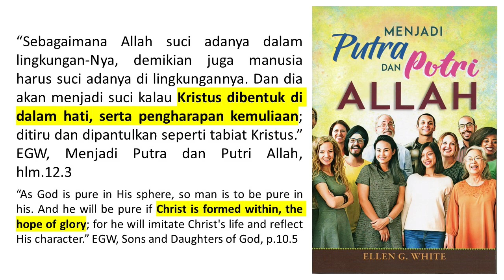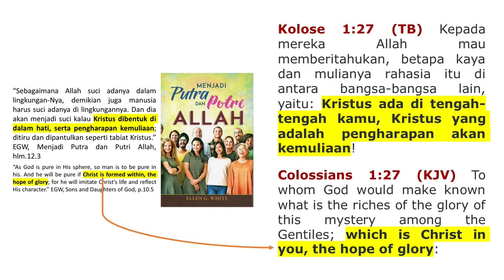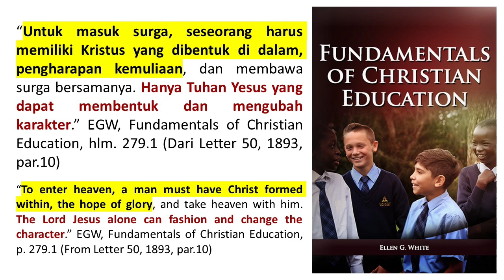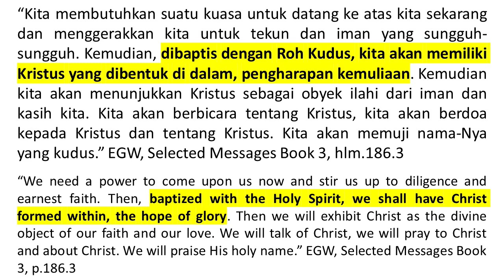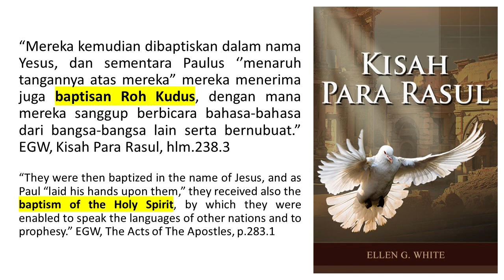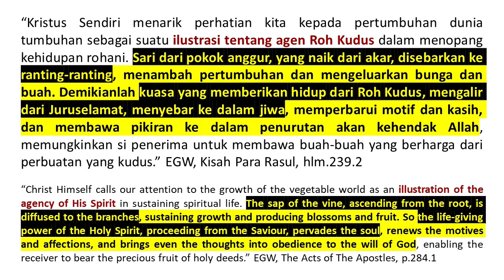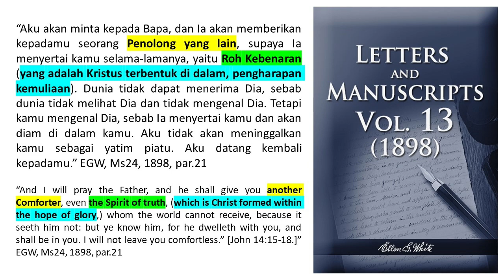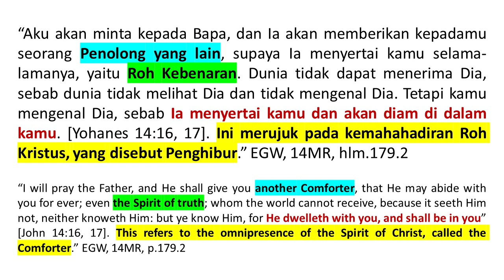Renungan Pagi - Menjadi Putra Dan Putri Allah - 4 Jan 2021 - Disucikan Sebagaimana Kristus Suci